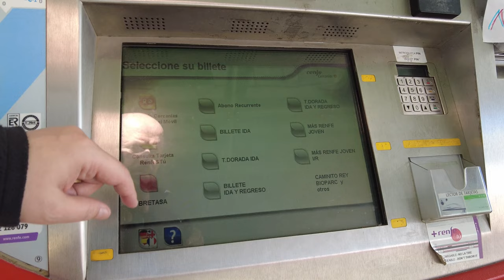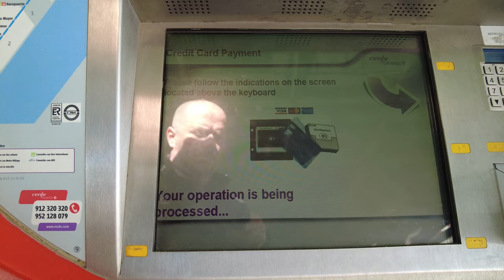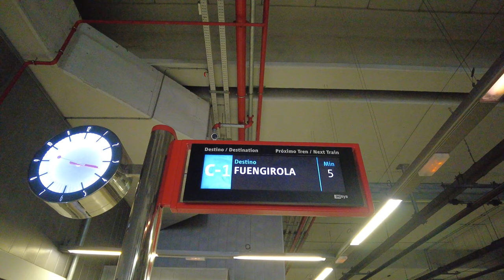Malaga Airport (AGP) to Fuengirola by train - CHEAP & EFFICIENT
In this video, I take a detailed look at the train journey from Malaga Airport to Fuengirola.
I'll guide you through the process of purchasing tickets and finding the train station at the airport. At only 3 euros and 20 cents, this is by far the most efficient and cheapest way to get to Fuengirola after landing at Malaga airport.

Filmed on the 6th of january 2023. 4K/60 FPS.